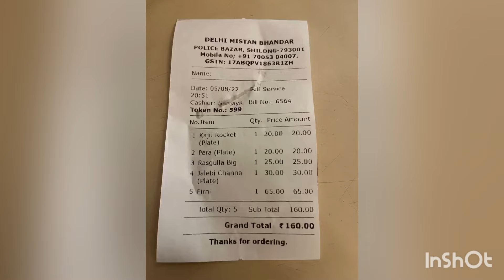Elephant falls | Shilong city | Meghalay tour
We stayed one night to Shilong police bazar. In the morning we go elephant falls and other tourist spots as well. In this video only Shilong city and elephant falls and breakfast in a road side Dhaba